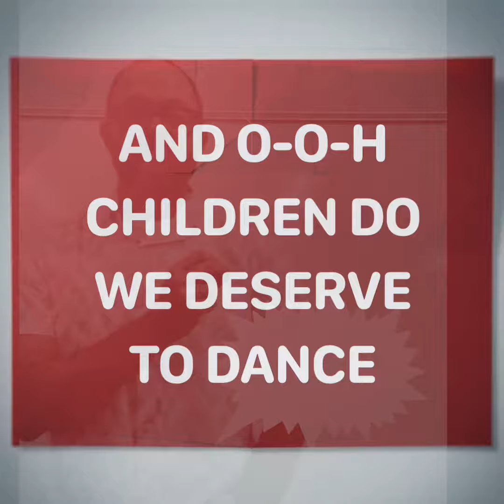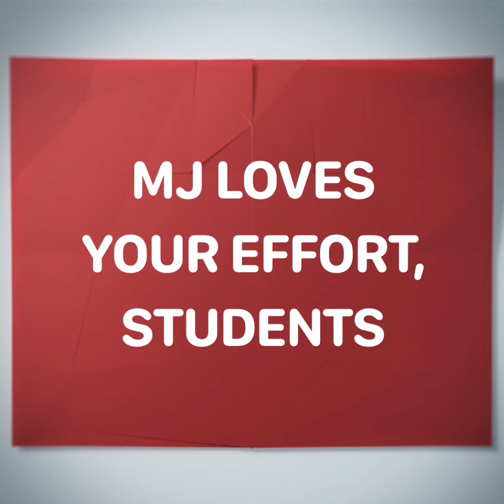Dances To Brighten A Fri.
Song is O-O-H Child by the Five Stair Steps.  Great song.